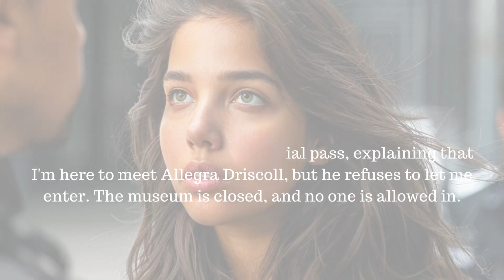The Decrypter: Secret of the Lost Manuscript - Episode 10 - Chaos at the Pergamon Museum 😨.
Hey, Decrypters! 🔍 Calla here, reporting live from Berlin, where my quest to unravel the mysteries of the Hadrius Manuscript has hit an unexpected snag! 😲

I arrived at the Pergamon Museum, ready to dive into the secrets of the ancient text with Allegra, but instead, I was greeted by a scene of chaos and confusion. 😨🏛️

Crowds of people were gathered outside the museum, and police had fenced off the entrance. 🚨👮‍♂️ As I made my way to the front of the queue, I couldn't help but wonder what could have happened. 🤔

Despite having a special pass and explaining that I was here to meet Allegra Driscoll, the police officer refused to let me enter. The museum was closed, and no one was allowed inside. 🙅‍♀️🔒

Frustration and worry began to set in. Was Allegra okay? What secrets could the Hadrius Manuscript hold that would cause such a disturbance? 😖📜

As I stood outside the Pergamon Museum, surrounded by confused tourists and stern-faced police officers, I knew this was just the beginning of a much larger puzzle. 🧩🕵️‍♀️

But one thing's for sure: whatever mysteries lie within the walls of the Pergamon Museum, I'm determined to uncover them and get to the bottom of this BerlinMystery! 💪🔍

Join me on this thrilling adventure as I navigate the twists and turns of the PergamonPuzzle and try to unravel the secrets of the Hadrius Manuscript! 🙌💡